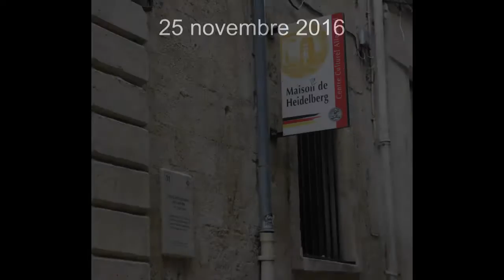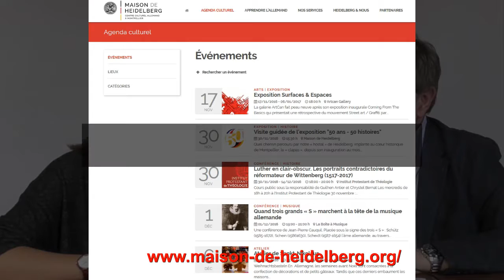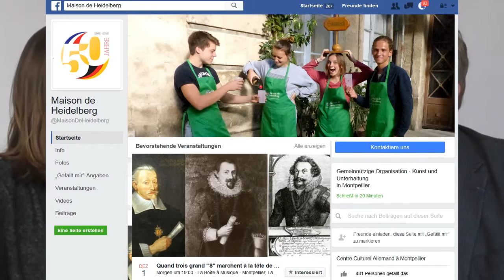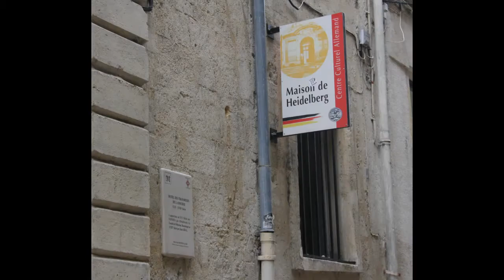Janina Gillé : Maison de Heidelberg à Montpellier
25 novembre 2016. Entretien enregistré par Heiner Wittmann pour